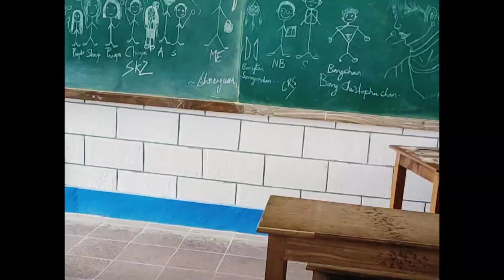📍BIRTHDAY VLOG📍|| 15TH JUNE||20TH Birthday Special|| @LetsGoWithSid ||College ||Domino's||Dance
Hello everyone🙏🏻

Are you excited to watch my 20th Birthday Celebration?

My Birthday is on 15TH JUNE

Here we go! Birthday Vlog Special is here!

LET'S GO WITH SID